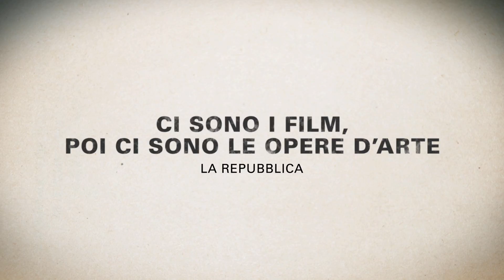FRACOFONIA di Alexander Sokurov